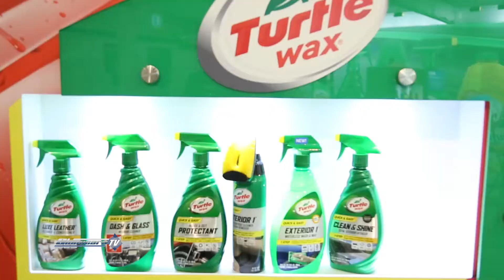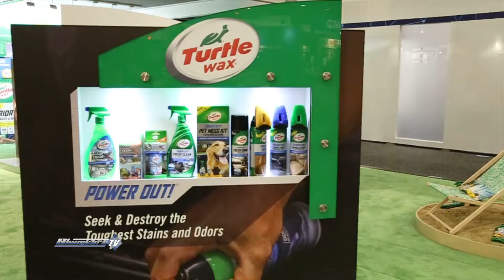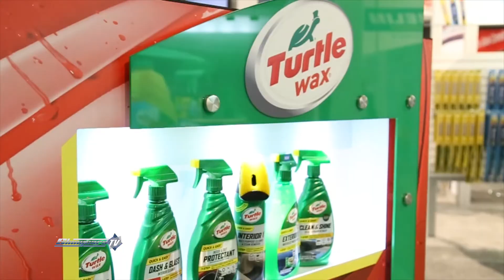Turtle Wax Aapex 2017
Primera parte de la entrevista realizada a Vilma Herrera Regional Sales Manager de la firma Turtle Wax quien nos cuenta los orígenes de la empresa y su desarrollo para el programa Shiny Cars TV